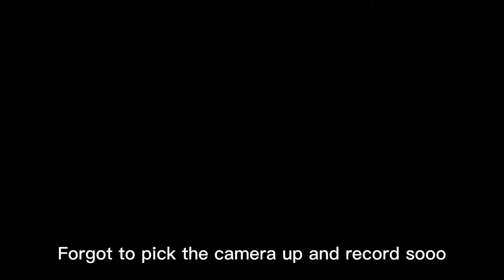Spend a weekend with me * Things went left*